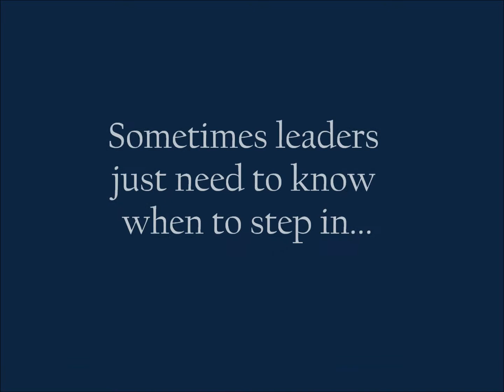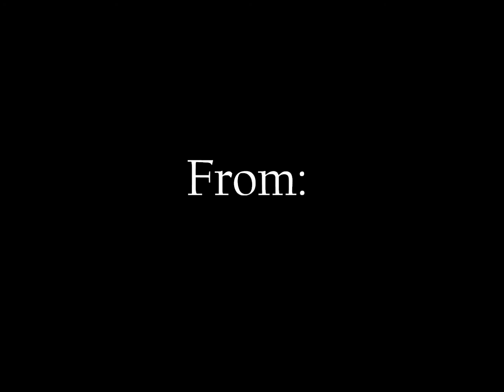LWP Class 23 Graduation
Documenting the BEST CLASS EVER! Leadership Winter Park Class XXIII 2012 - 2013.

I do not claim the rights to the music displayed in this video.